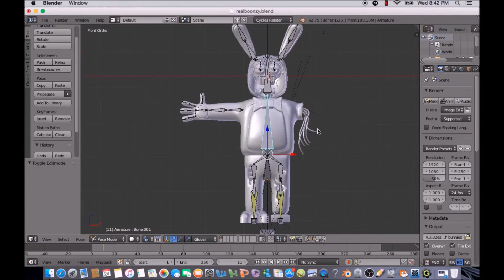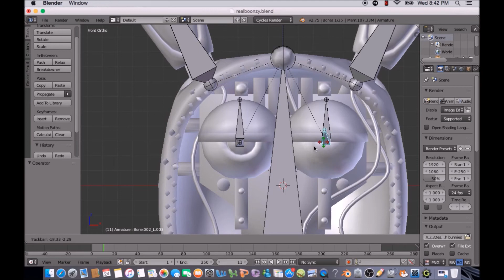Withered Bonnie [MY VERSION]